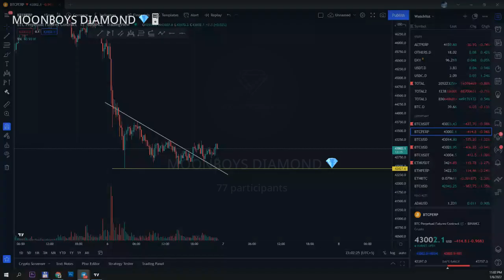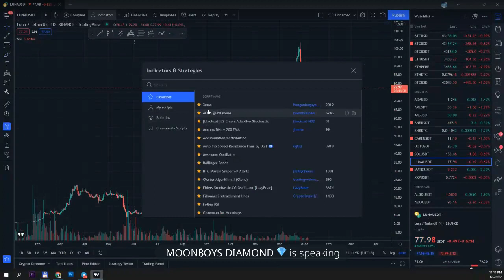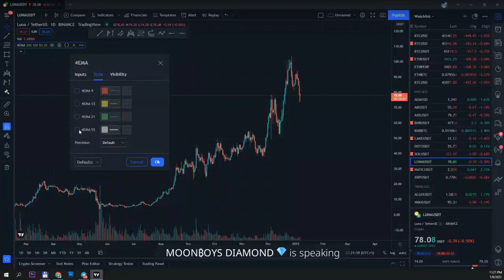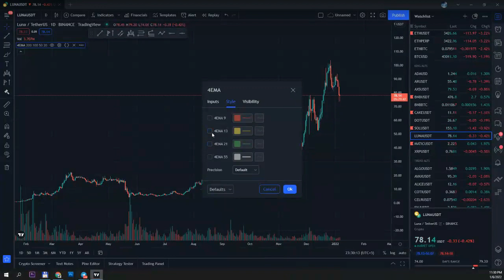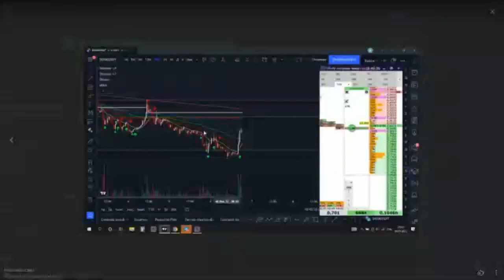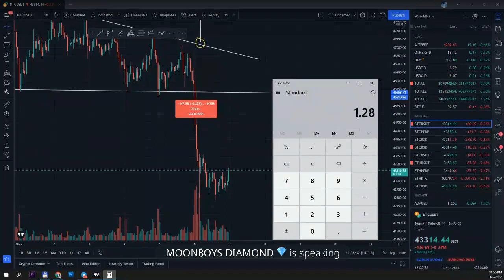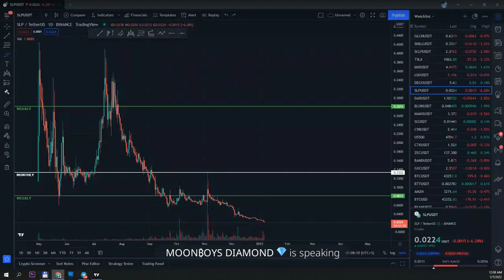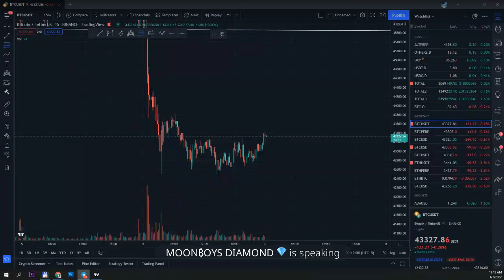MOONBOYS "DIAMOND" | 2-DARS